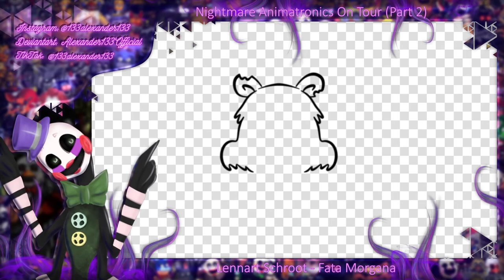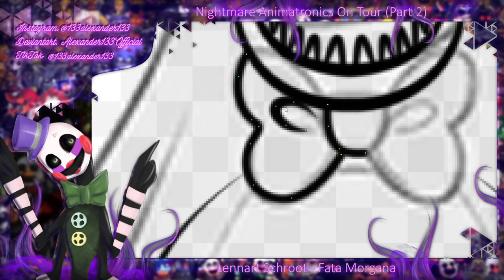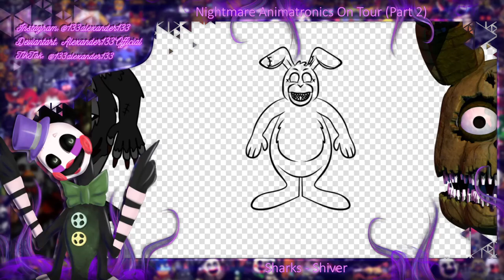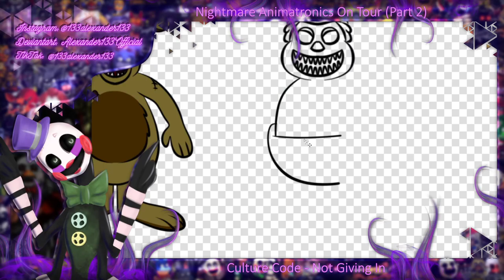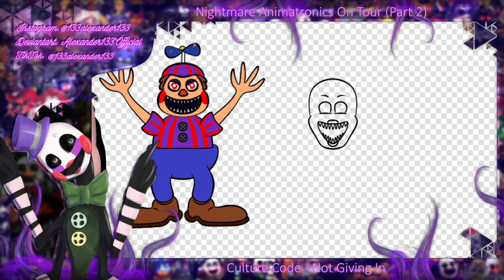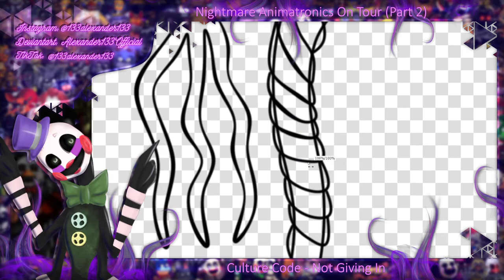[FNAF | Speed Edit] Nightmare Animatronics: On Tour (Part 2)